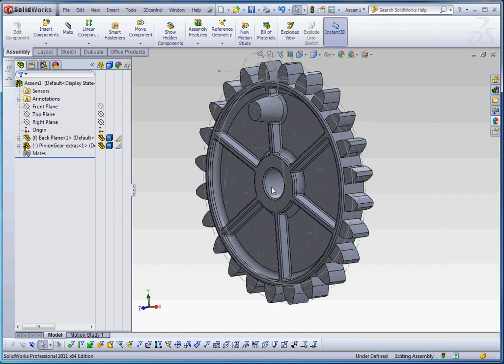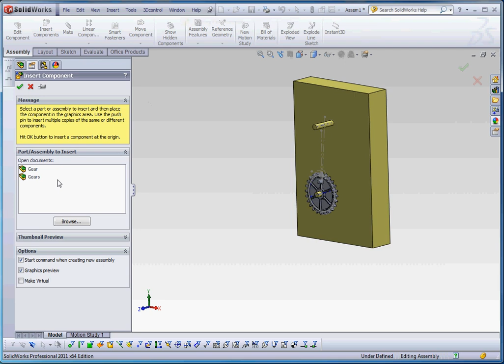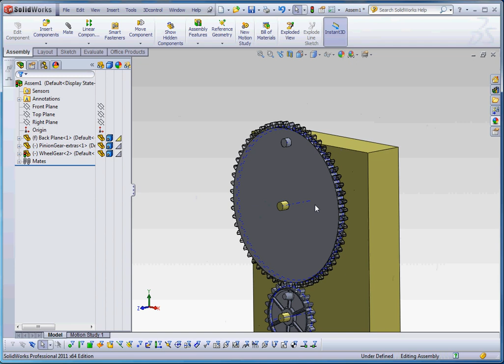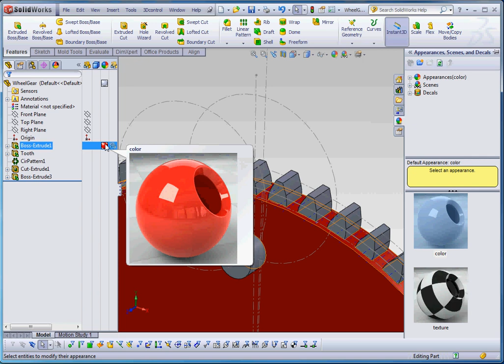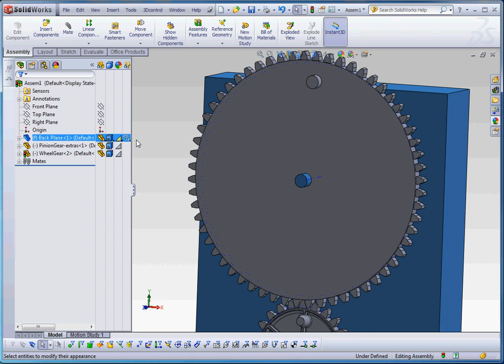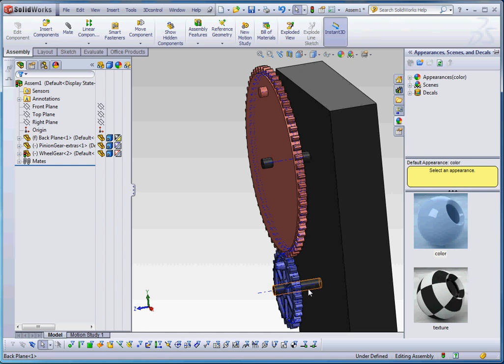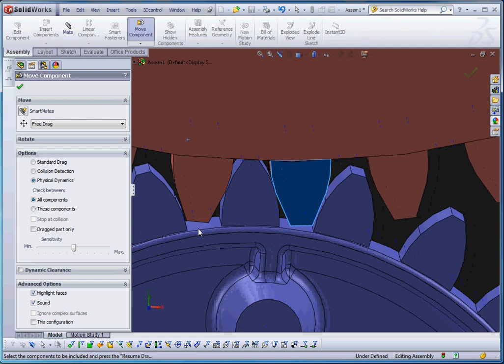Spur Gear Design Assignment, Part 5, The Spur Gear Assembly - Base Plate, Gears, Physical Dynamics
SolidWorks, The Spur Gear Design Assignment.   Assignment information can be found at our class website in the Week 8 section These videos demonstrate how to design a basic spur gear set and then compile them into an assembly for evaluation.  This video describes how to put all of your gear related parts into an assembly to test the Physical Dynamics and motion.  Tutorial for IET 265 Three-Dimensional Modeling using SolidWorks in Central Washington University's Mechanical Engineering Technology Program.

Download this document with formulas, instructions and Tips and Tricks on how to design a spur gear pair

The videos in this series – on modeling and designing a spur gear pair include:

For links to additional CAD (Computer Aided Design) instructional videos and online classes – in AutoCAD, Revit Architecture, and SolidWorks - please and even more videos on our YouTube channel